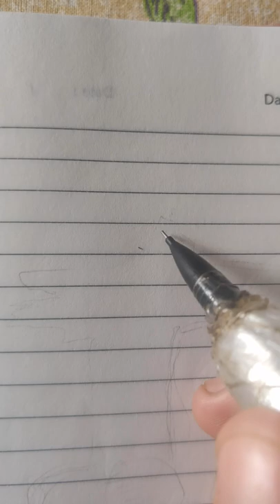Devil Art in Eminem Rapgod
Socials

camer 🎥:
OnePlus 7t @oneplus
gopro hero 7 silver @gopro
Normal Amazon tripot.

song : RapGod Eminem